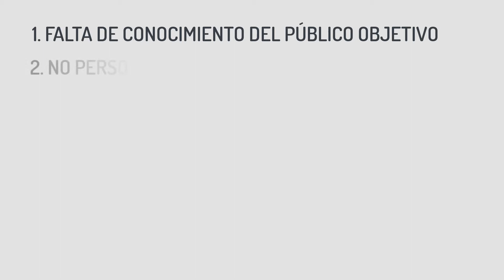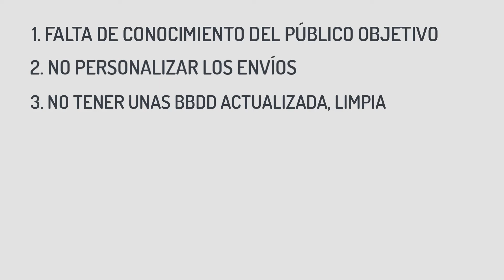📌Evita estos errores habituales en tu estrategia de email marketing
📌 Poner en marcha una estrategia de email marketing para tu empresa y no cometer ningún error. Este es el objetivo que debes perseguir. Para ello, en este vídeo te explicamos cuáles son los errores más habituales que debes evitar antes de lanzar tu campaña de email marketing.

🎤 Ferran Burriel, CEO en NothingAD, te lo muestra en este vídeo.

▶️Índice:
00:00 - Introducción
00:23 - Los 7 errores más habituales del email marketing
00:40 - 1️⃣ Falta de conocimiento del público objetivo
01:12 - 2️⃣ No personalizar los contenidos
01:54 - 3️⃣ Base de datos no actualizada
02:29 - 4️⃣ Asunto del email poco atractivo
03:10 - 5️⃣ Diseño no responsive
03:44 - 6️⃣ Remitente desconocido
04:25 - 7️⃣ No trabajar los CTA's
04:55 - Resumen

✅ Cuando creamos una campaña de email marketing, todos sabemos qué queremos comunicar y cómo lanzar un envío masivo de emails. Pero, 👉¿sabes cuáles son los errores más comunes y cómo puedes evitarlos❓

1️⃣ El primer error a evitar, es el envío masivo sin sabe a quién estamos enviando qué.
2️⃣ El segundo error es no personalizar los contenidos. No nos referimos a poner el nombre, sino enviar información sobre aquello en lo que muestra interés.
3️⃣ No tener la base de datos actualizada ni cualificada, es el tercer error más común con el que nos encontramos.
4️⃣ No trabajar un asunto atractivo, te impedirá mejorar los ratios de apertura.
5️⃣ Otro error que es sencillo de resolver pero que a veces cometemos, es no trabajar con plataformas que permitan que los envíos sean responsive.
6️⃣ Usar un remitente desconocido. Personaliza los envíos y pon un nombre real en el envío.
7️⃣ Por último, no trabajar los ctas (call-to-action). Utiliza el email como palanca de activación de una nueva demanda.